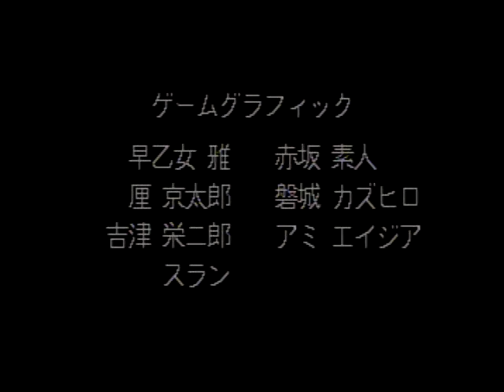ラピュラスパニック 御褒美グラフィック集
全年齢対象なので、大したものではないですし、そもそも絵柄的にアレですけど、お茶うけにでもどうぞ。